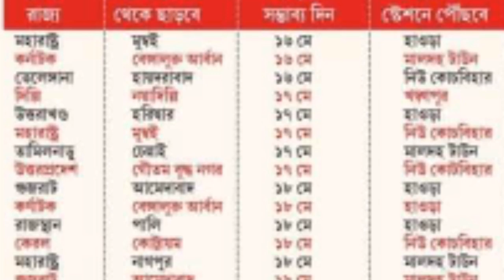পশ্চিমবঙ্গে আসার জন্য ১০৫ টি স্পেশাল ট্রেনের টিকিট বুকিং করুন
ট্রেন কবে থেকে চলবে।
ট্রেন কবে চালু হবে।
ট্রেনের টিকিট কিভাবে কাটবো।
রেল কবে চলবে।
২০ এপ্রিল এর পর কি কি পরিষেবা পাওয়া যাবে।
২০ তারিখের পর থেকে কি কি পরিষেবা খোলা থাকছে।
২০ তারিখের পর কোন কোন দোকান খুলবে।
২০ তারিখ থেকে কি কি খোলা থাকবে।
কোনো ট্রেন ২০ তারিখ থেকে চলবে।
আজকে কোন ট্রেন চলছে।
আজকে কোন রেল চলবে।